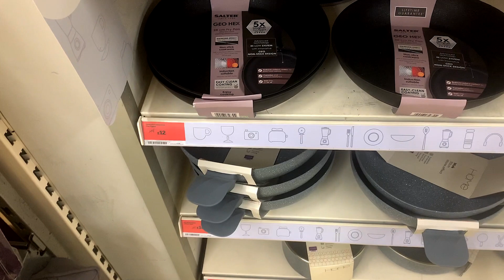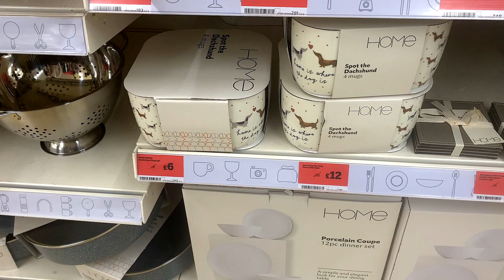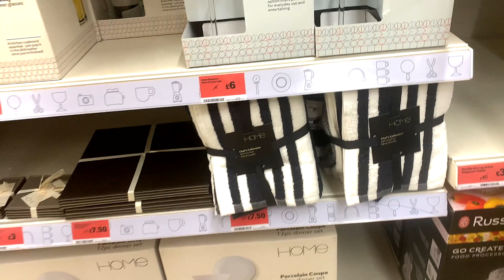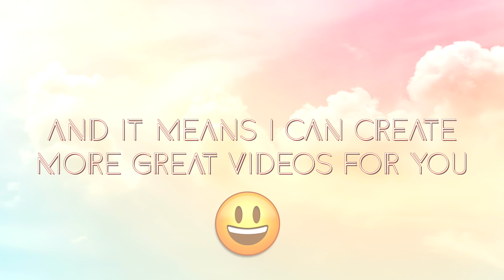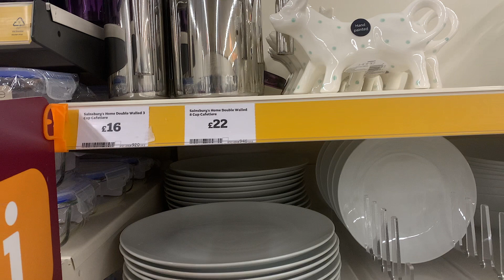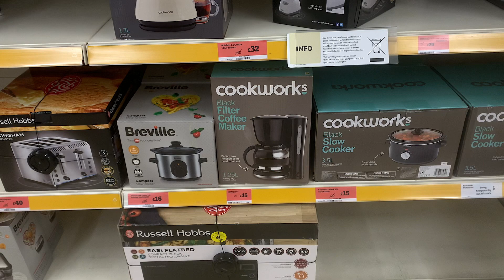MUST SEE!!! SAINSBURY'S HOME SALE EVENT | COME SHOP WITH ME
Hello,

Come along with me as I go shopping at SAINSBURY'S. Hauls coming 😀 soon. I hope you enjoy it .